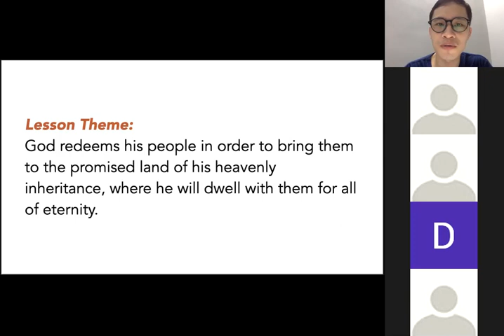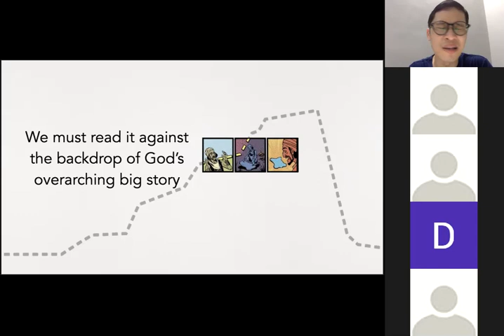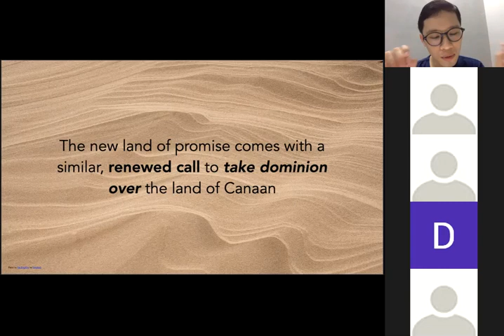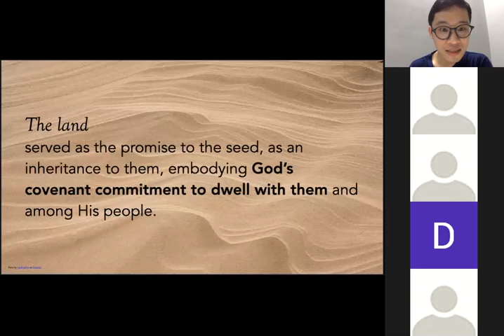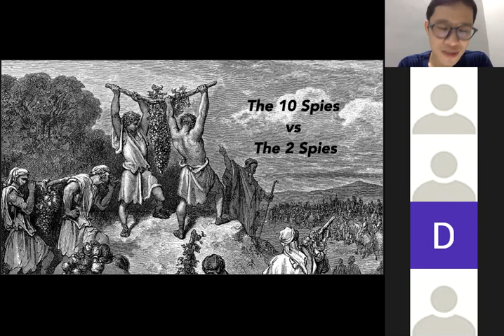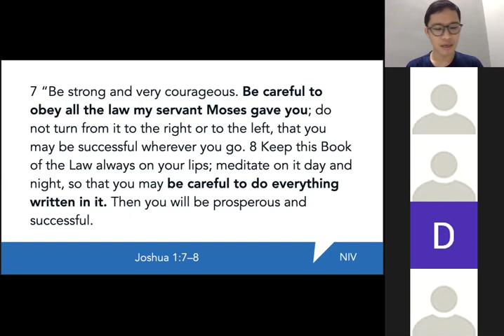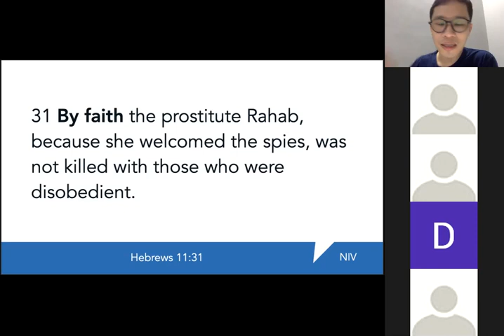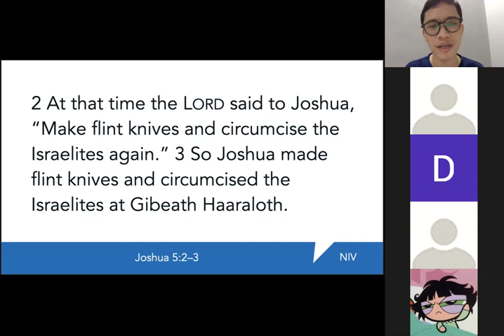MBS Session 14: Inheritance (Part 1 of 4)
This teaching material was adapted from the 30-part video lectures of Robert D. McCurley by The John Knox Institute of Higher Education.

I have only added my own illustrations to suit my students' local context.